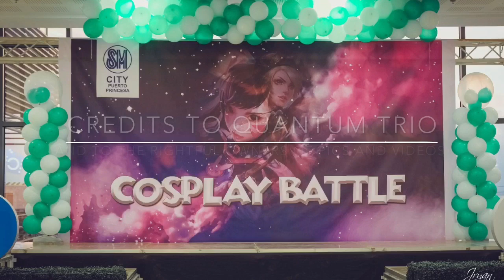Cosplay Battle 2018 at SM City Palawan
Hooray for tuh-day!